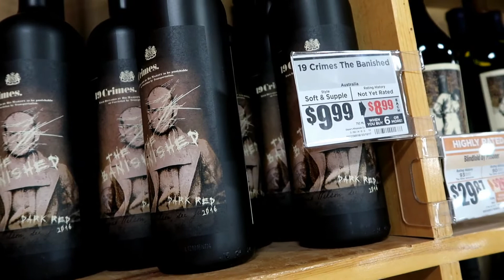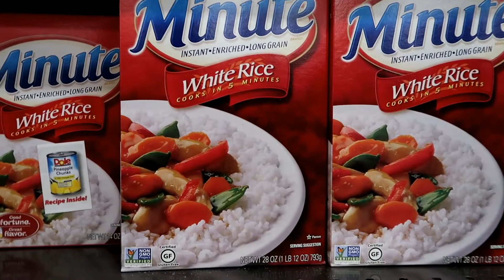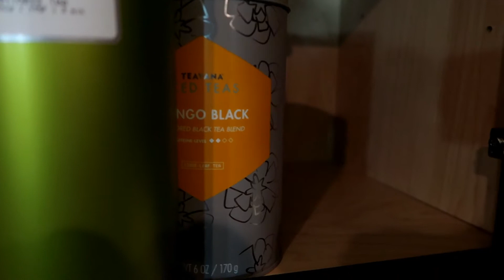Vlog: Tequila Lollipop